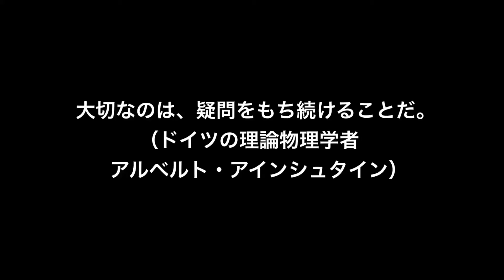【名言】疑問（ドイツの理論物理学者 アルベルト・アインシュタイン）